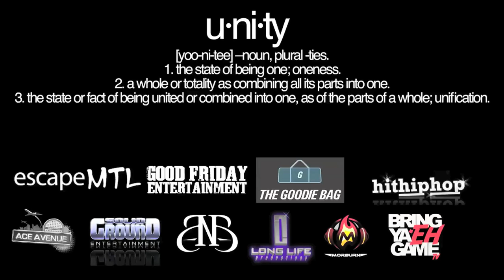MONTREALITY x TONY TOUCH // Interview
In this interview with Montreality , Tony Touch speaks about :
- A prank that BIG PUN played on him
- His upcoming projects (The Piecemaker 3 : Return of the 50 MCs)
- The type of student he was at school
- Jobs he's had as a teenager growing up
- What he spent his 1st big paycheck on
- The key to success
- His favorite airport
- What he has in his pockets
+ More

The AUTHORITY in Urban Media across Canada.

Big shoutout to TheNextLevelProd.com for making this happen.